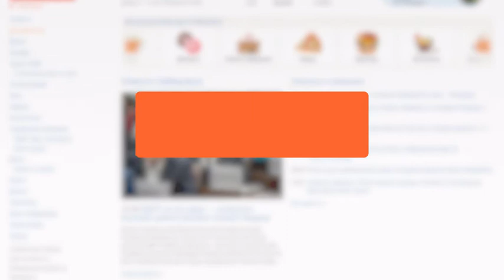На сильное загрязнение воздуха жалуются жители новостроек на Карла Маркса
Жители новостроек в районе остановки "Кирпичный завод" жалуются на качество воздуха вблизи их домов. С наступлением темноты дышать, по их словам, становится невыносимо. Владельцы ближайших ГСК отапливаются при помощи отходов, которые и создают подобную вонь.